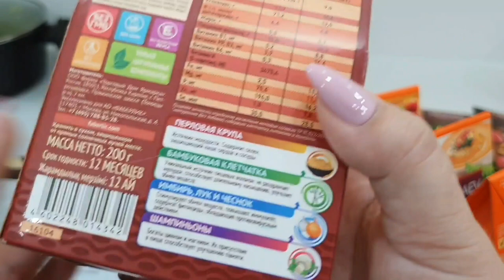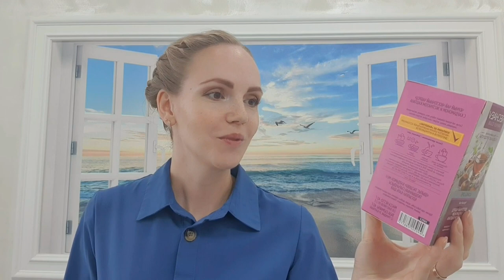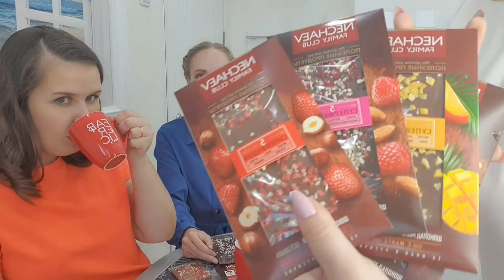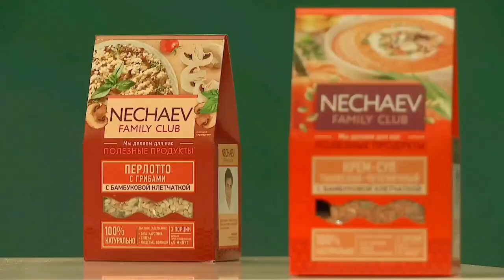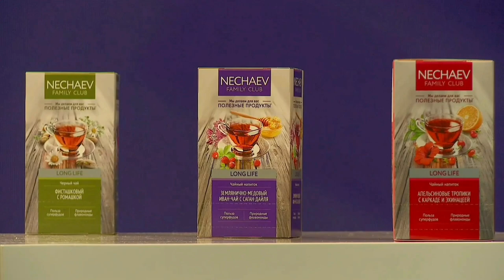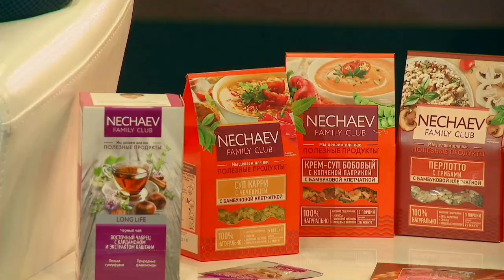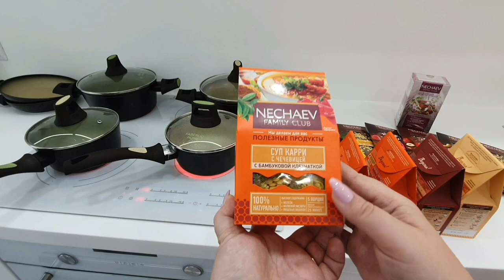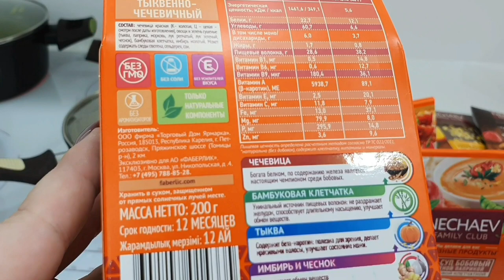Пробуем новинки ЕДЫ: супы, каши, чаи, шоколад! Варим вместе!